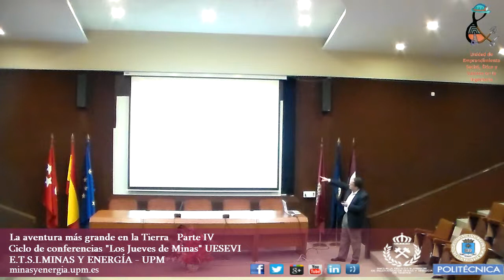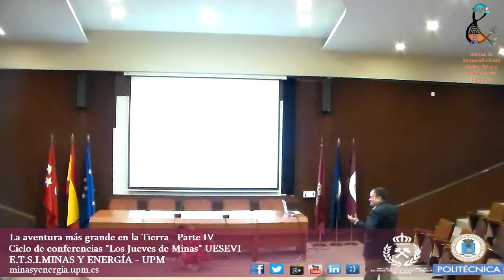LA AVENTURA MAS GRANDE EN LA TIERRA PARTE IV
Conferencia UESEVI:

LA AVENTURA MÁS GRANDE EN LA TIERRA.
REFLEXIONES PARA LA SOSTENIBILIDAD
Por:

Carlos Álvarez Pereira

Presidente de la Fundación Innaxis. Vicepresidente de la
Asociación de Ex-Becarios J. William Fulbright.
Miembro del Capítulo Español del Club de Roma.

MODERA:
Emilio Muñoz – Director de la Unidad de Emprendimiento Social,
Ética y Valores en la Ingeniería (UESEVI)

Fundación Caja de Ingenieros